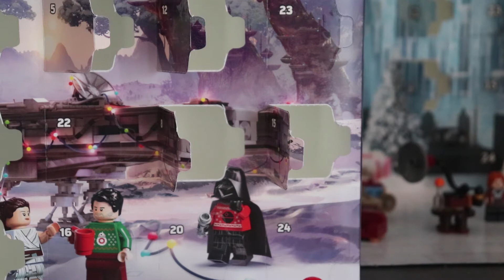LEGO Star Wars & Harry Potter: 75279 & 75981 Advent Calendar Day 15